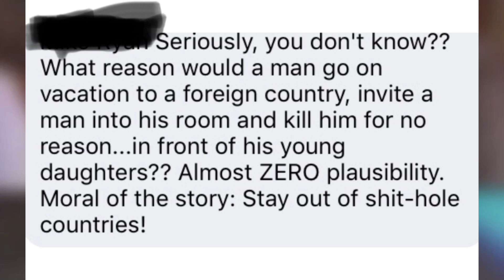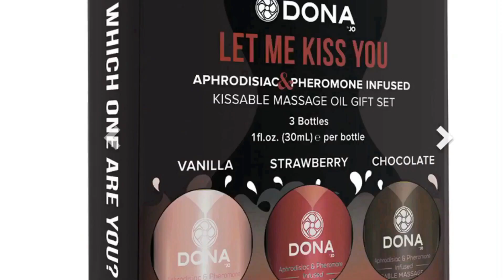7 ALARMING THINGS TO CONSIDER AFTER GAVIN SCOTT HAPGOOD MURDERED KENNY MITCHEL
It's been over a month since Gavin Scott Hapgood murdered Kenny Mitchel in a hotel suite at the Malliouhana Resort in Anguilla.  Since then, Hapgood has returned to life in America and hired a PR firm to release a statement declaring his innocence.  In the statement, Mr. and Mrs. Hapgood are refuting claims put forth by witnesses who were present during the killing of Mitchel by Gavin Scott Hapgood.  Hapgood is now  blaming hotel security for the death of Mitchel. With very little information being released by Anguilla authorities, many questions have gone unanswered especially the paramount question on everybody's mind, WHAT CAUSED THE FIGHT BETWEEN HAPGOOD AND MITCHEL THAT ULTIMATELY LED TO MITCHEL'S DEATH?

After going over various news articles, social media posts and comments, and Hapgoods' PR statements, several things stood out to me that presented more questions about this entire event. In this video I discuss 7 Alarming Things to Consider After Gavin Scott Hapgood Murdered Kenny Mitchel.

Safe Travels, Junkies xoxo

Merch Instagram: @shopmissmj